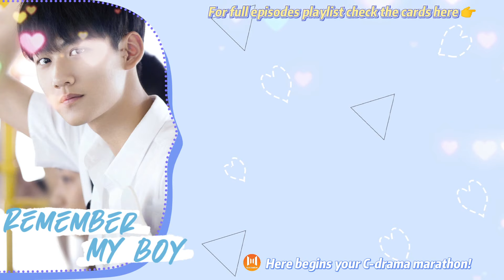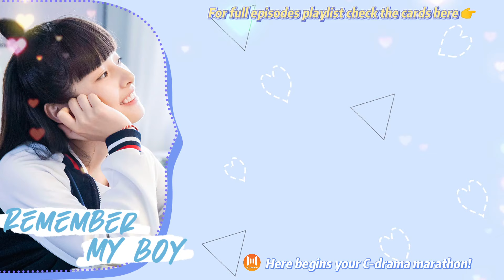Only you know how to make me smile | Remember My Boy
Drama name: Remember My Boy
Genres: Youth, School, Romance
Episodes: 24
Also known as: I Once Remembered That Guy / 我曾记得那男孩

💬Synopsis:
A group of high school friends goes through the process of working hard to realise their dreams. Zhang Yang and Zhou Jing encourage each other as they meander through sweet and often torturous campus life creating a beautiful and warm youth together.

💕Cast:
Zhang Yang - Zhou Keyu
Zhou Jingmang - Bubble Zhu